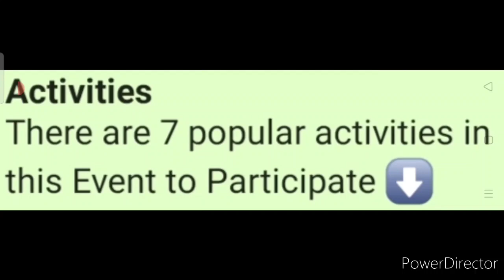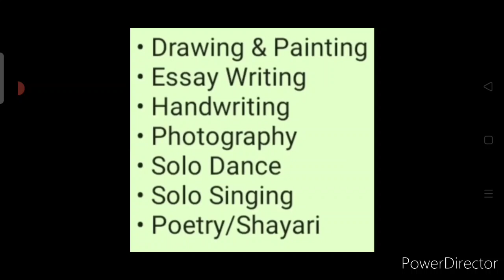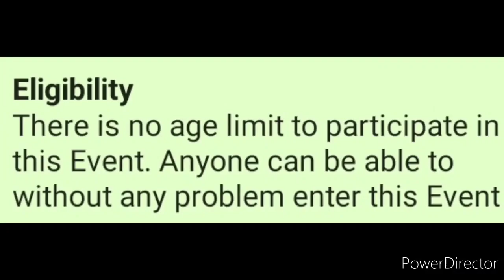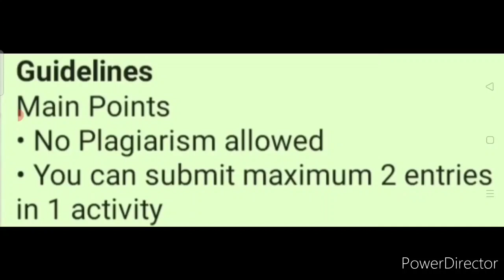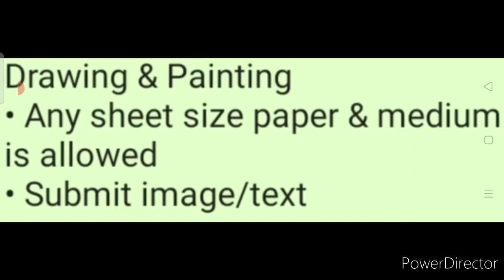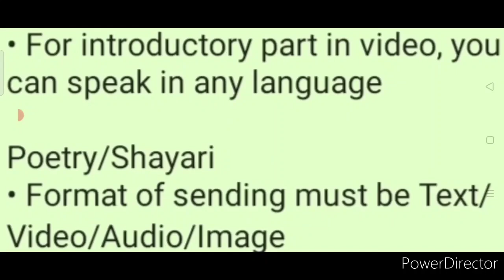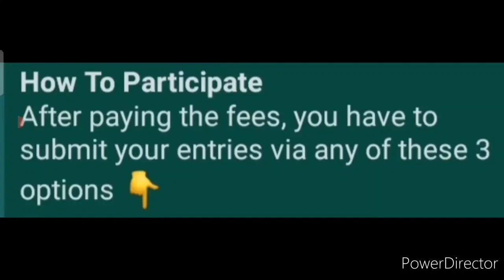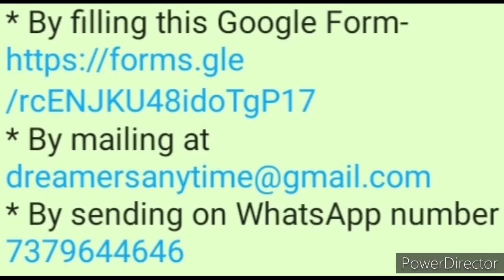🤑💰🤩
🤑💰🤩 Online International Drawing & Painting, Essay, Handwriting, Photography, Singing Contest 2021